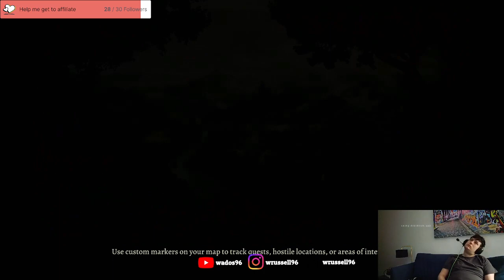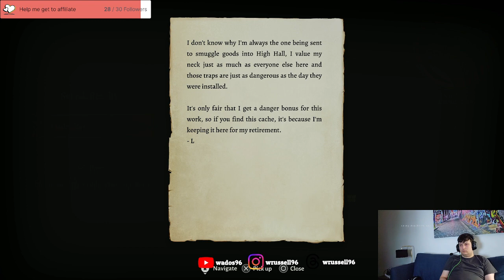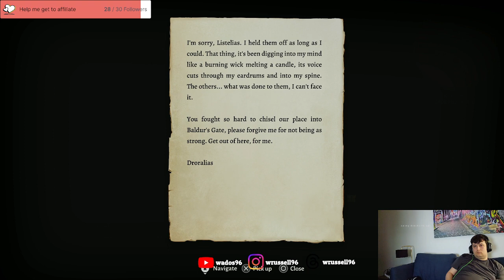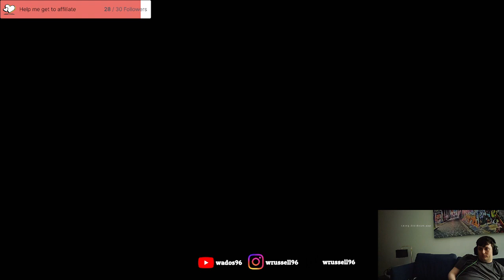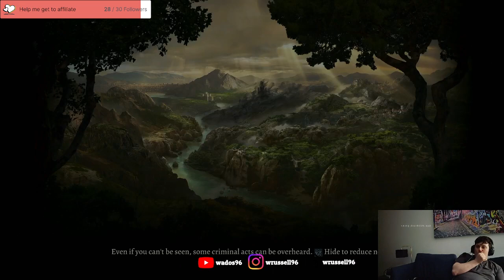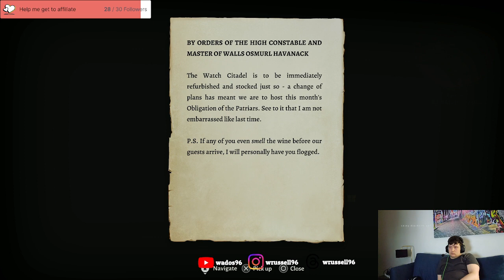Baldurs Gate Playthrough 30 - Starting the end game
In this stream I started to work through the end game of Baldur's gate 3. I manage to reach the final boss fight.